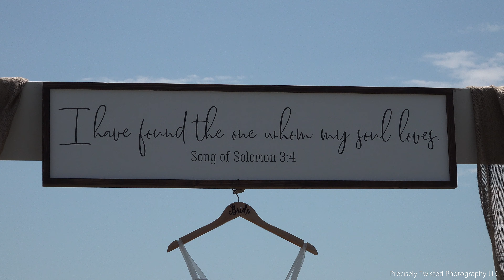Mr. & Mrs Frost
Wedding Video of Mr. & Mrs. Frost social Media version